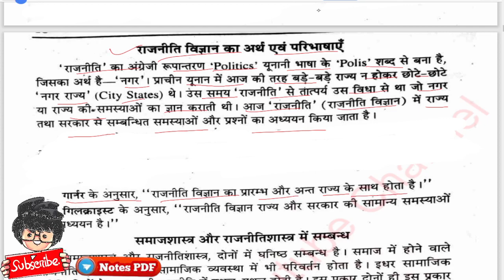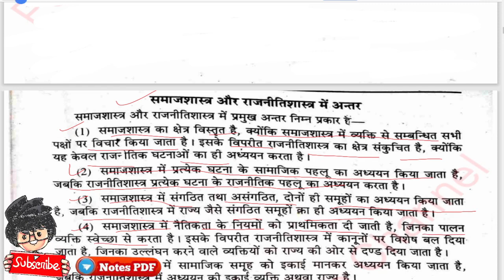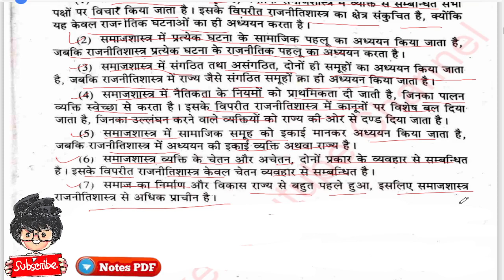BA 1st Semester Sociology important question, समाजशास्त्र का राजनीतिशास्त्र में सम्बन्ध व अन्तर